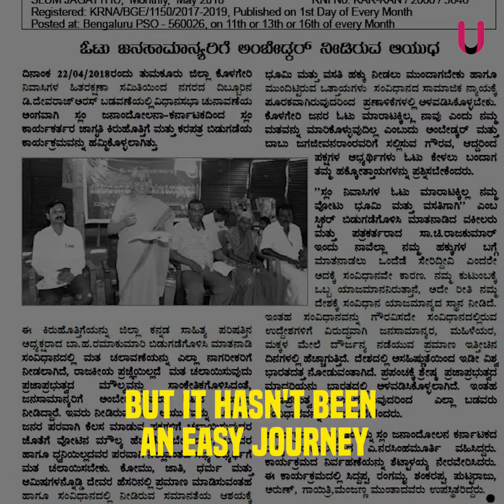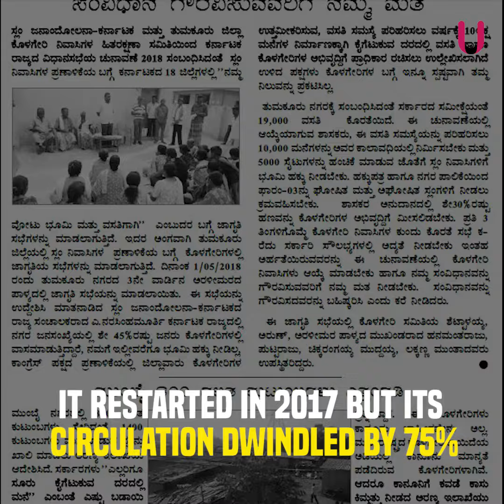This Kannada Magazine By Slum Dwellers Is Giving Voice To The Marginalized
Despite the challenges, the magazine continues to talk about the life in slums; a story which has no end